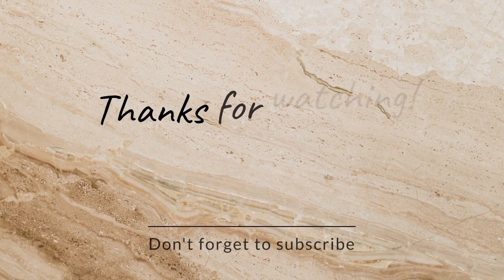1st roza ka Chand bahut der se Nazar aaya taraweeh ka let ho gaye Ramzan Mubarak ❤️❤️ vlog #109